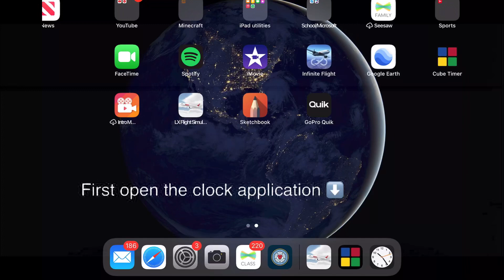I stumbled upon this free fun and internet free game…